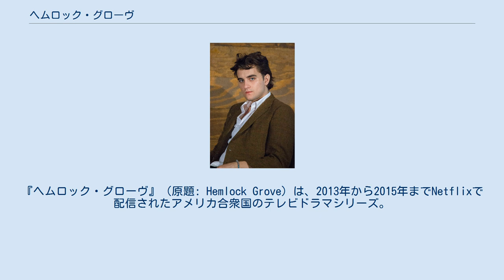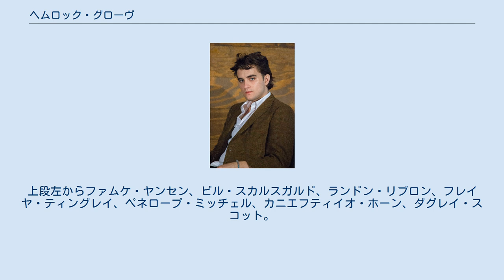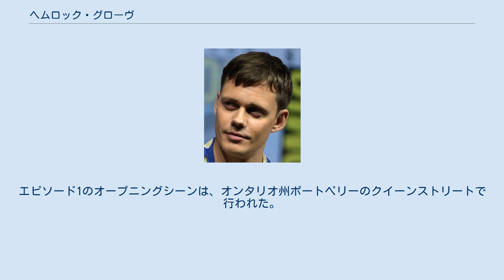ヘムロック・グローヴ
『ヘムロック・グローヴ』（原題: Hemlock Grove）は、2013年から2015年までNetflixで配信されたアメリカ合衆国のテレビドラマシリーズ。
小さな田舎町ヘムロック・グローヴで起こる事件と恐ろしい秘密を暴くホラードラマ。
原作・制作はブライアン・マクグリーヴィ、リー・シップマン、出演はファムケ・ヤンセン、ビル・スカルスガルド、ランドン・リブロンなど。
2013年4月19日にNetflixオリジナル作品として全世界へ配信され、2015年の第3シーズンで終了した。
 ペンシルバニア州の小さな田舎町ヘムロック・グローヴ。
あるとき、2人の少女が無残に引き裂かれた姿で発見される。
狼男と噂され、容疑者として疑われる転校生のピーターは、殺人現場で遭遇した変わり者のローマンと共に事件を解明しようとする。
 『ヘムロック・グローヴ』のキャスト。
上段左からファムケ・ヤンセン、ビル・スカルスガルド、ランドン・リブロン、フレイヤ・ティングレイ、ペネロープ・ミッチェル、カニエフティイオ・ホーン、ダグレイ・スコット。
 ＊各シーズン全話一斉配信 2011年12月、Netflixとゴーモン・インターナショナル・テレビジョンが『ヘムロック・グローブ』の本作の製作の最終契約を結んだとDeadline Hollywoodが報じた。
このプロジェクトは2012年3月に正式に発表された。
撮影はトロントのセントクレアとヨンジのディアパーク合同教会とオンタリオ州ハミルトンのハミルトン墓地で行われた。
ヘムロック・グローブ・ハイスクールの撮影は、トロントのアーシュラ・フランクリン・アカデミー/ウェスタン・テクニカル・コマーシャル・スクールで行われた。
エピソード1のオープニングシーンは、オンタリオ州ポートペリーのクイーンストリートで行われた。